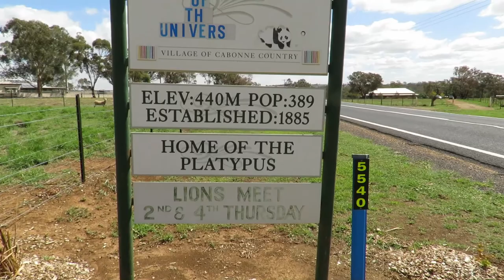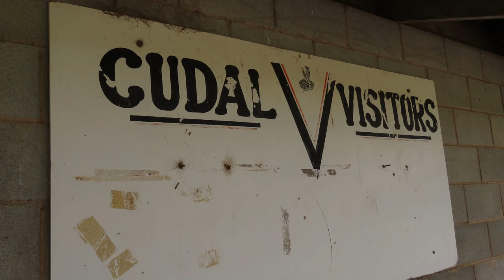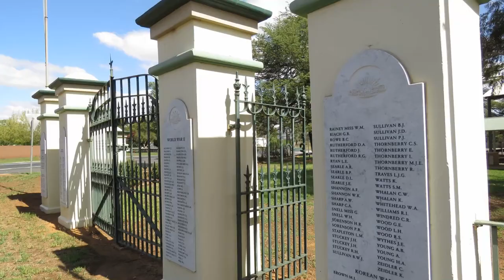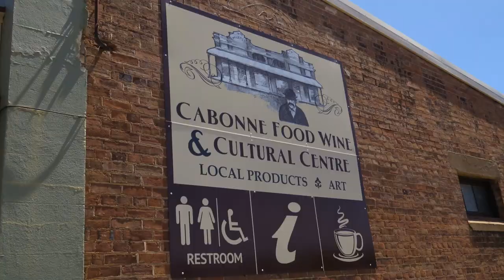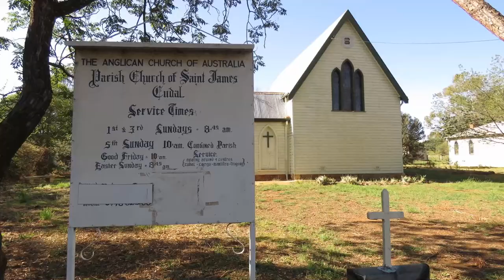Captivating Cudal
I visited Cudal NSW near Orange NSW in Australia and captured some animals and buildings there. Hope you enjoy.  The place I stayed was the beautiful The Platypus Accommodation & Cafe